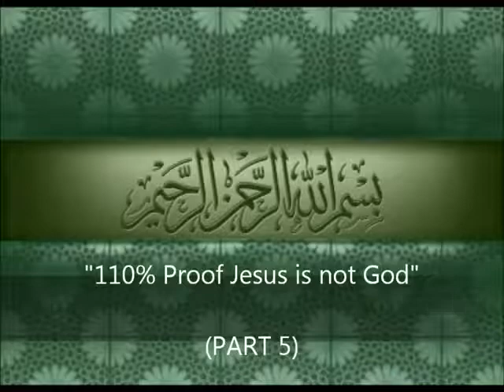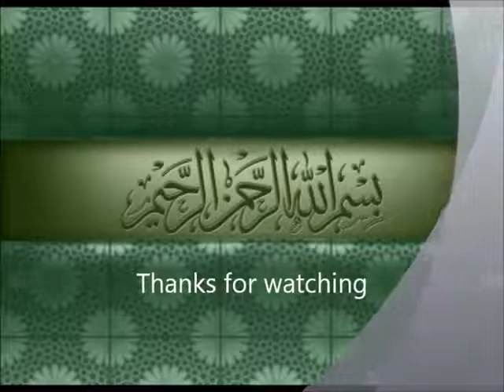110% PROOF JESUS IS NOT GOD !!!!! _Part 5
android very funny and beautiful justin bieber kim Kardashian tom Cruiѕe Oprah Winfrey Steven Spielberg Britney spears Rihanna Lady Gaga Katheryn Elizabeth Hudson Katy Perry Jennifer López Kun Agüero Gustavo Cerati Luisana Lopilato Diego Torres Zaira Nara Jorge Rial Paula Chaves Manu Ginóbili Cristina Fernández Pedro Alfonso tiffany Barack Obama Shakira Taylor Swift Nicki Minaj hardy angelina jolie Emma Watson selena gomez Vanessa Hudgens Irina Shayk full movies

very funny somebody kimmel call me mybe boyfrind big sean mistletoe justin bieber kim Kardashian tom Cruiѕe Oprah Winfrey Steven Spielberg Britney spears Rihanna Lady Gaga Katheryn Elizabeth Hudson Katy Perry Jennifer López Kun Aguero Gustavo Cerati Luisana Lopilato Diego Torres Zaira bieber vomita fever baby or die 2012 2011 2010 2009 justin Nicki Minaj hardy angelina jolie Emma hardy angelina jolie Emma Watson selena gomez Vanessa Hudgens Irina Shayk full movies serial cracked crack

very funny selena like song un sin ver llover hit the lights who says best naturally shake it up bieber vomita fever baby or die 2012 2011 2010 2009 justin Nicki Minaj hardy angelina jolie Emma Watson selena gomez Vanessa Hudgens Irina Shayk full movies nickelback save life we do be heartbreaker dance gangnam well style fray craft minecraft server facebook serial cracked crack mybe boyfrind big sean mistletoe

android Dark Road Imagine Dragons Radioactive Annie Lennox Why kim Kardashian Happy Tree Friends Can't We Be Smash Mouth Britney spears Rihanna Lady Gaga Katheryn Elizabeth Hudson Katy Perry Jennifer López Kun Agüero Gustavo Cerati Luisana Lopilato Diego Torres Zaira Nara Jorge Rial Paula Chaves Manu Ginóbili Cristina Fernández Pedro Alfonso tiffany Barack Obama Shakira Taylor Swift Nicki Minaj hardy David Bowie Under Pressure HD Vanessa Hot Water Music Drag My Body

tilawa quran very beautiful funny Queens of the Stone Age My God is the Sun New Song Lollapalooza Brasil 2013 Justin Timberlake JT Superfans Behind The Scenes Magic Kissing Card Trick The Wolverine International Trailer Babe Ruth vs Lance Armstrong. Epic Rap Battles of History Season 2 Quick and EVIL April Fool's Pranks 2 yr old Bedtime Bandit The First Honest Cable Company YouTube's ready to select a winner The Struggle A Man Facing Addiction Grieving Dolphin Carries Dead Calf Around For Days Seen During Dana Point Whale